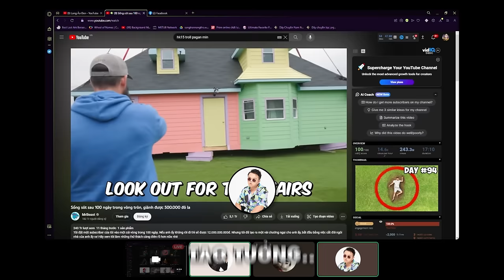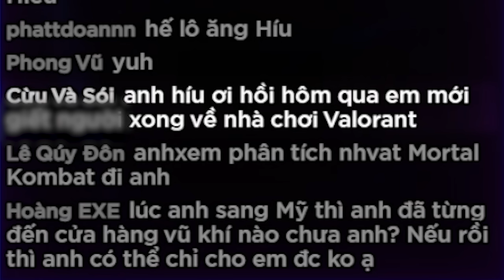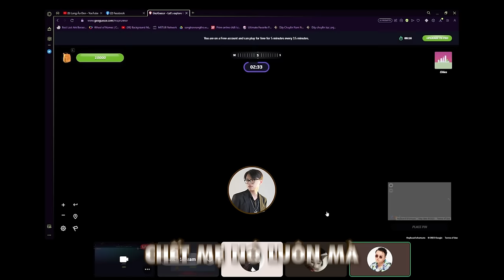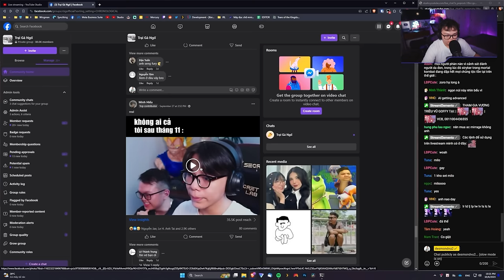EM LÀ ÁNH MẶT TRỜI...